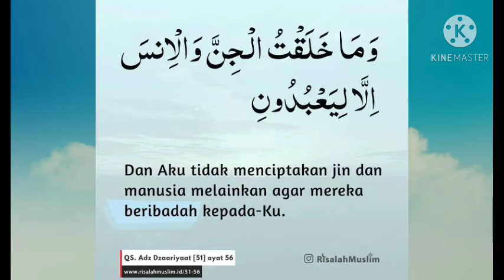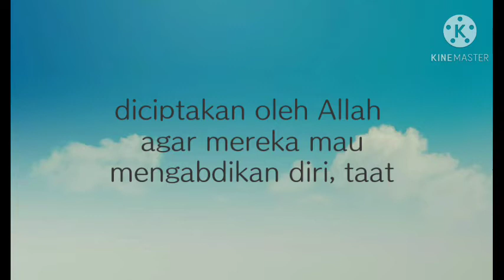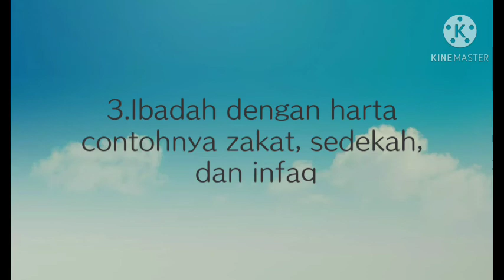Tahap Mengagumi Proyek Membuat Activities Book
Kelas 2 SDIT Ibnu Mas'ud Wates
Semester 1 TA 2020/2021